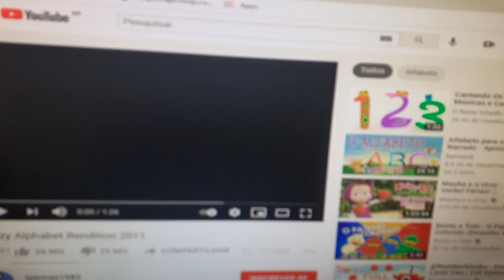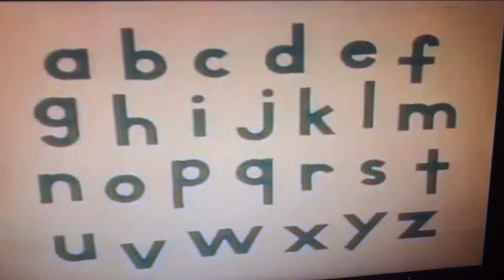jazzy alphabet rendition 2011